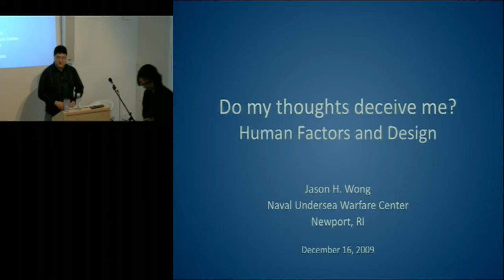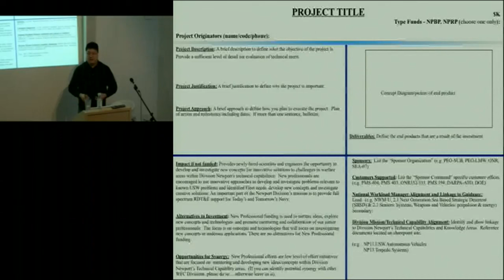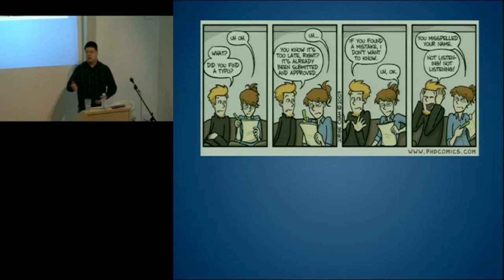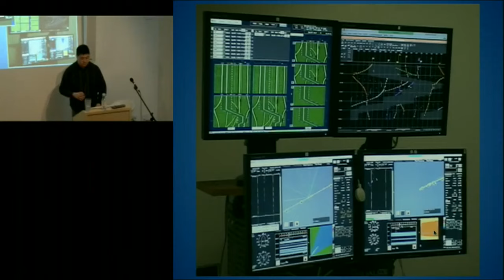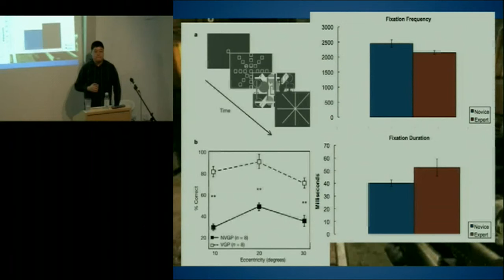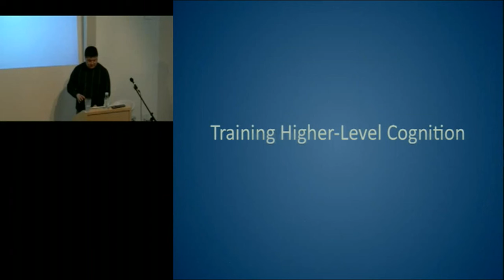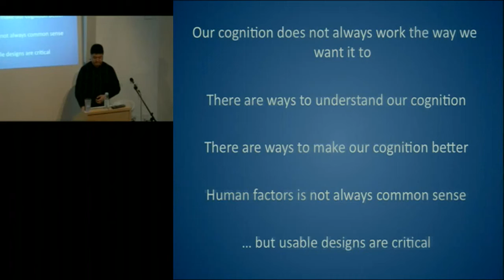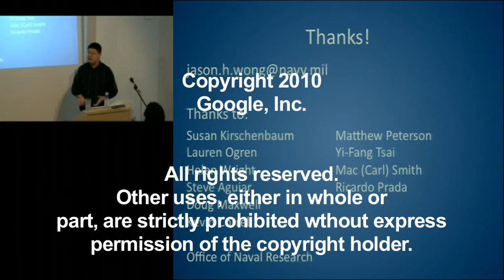Do My Thoughts Deceive Me? Human Factors and Design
ABSTRACT

Presented by Jason H. Wong.

Our brains are not as reliable as we would like to think. Human factors is the science of understanding human cognition and designing systems to work within its limitations. A lot of time and effort has gone into understanding how our brains work (and when they don't). However, we continue to make fundamental design errors that not only go against cognitive science principles but common sense as well. This talk will explore some of the quirkier aspects of our cognition, from visual attention to memory and decision making. There will be copious examples of design gone wrong along with discussions of how to understand how we think and how to avoid making design mistakes in the future.

Dr. Jason H. Wong is a Human Factors Scientist with the Naval Undersea Warfare Center (NUWC). He received his Ph.D. in 2009 from George Mason University in Human Factors and Applied Cognition, where he conducted research on visual attention and working memory. He was awarded the Department of Defense SMART Scholarship in 2007. This paved the way for his work at NUWC, where Dr. Wong examines the human-computer interaction aspects of complex systems, develops efficient submariner training methodologies, and creates cognitive models to simulate human performance.